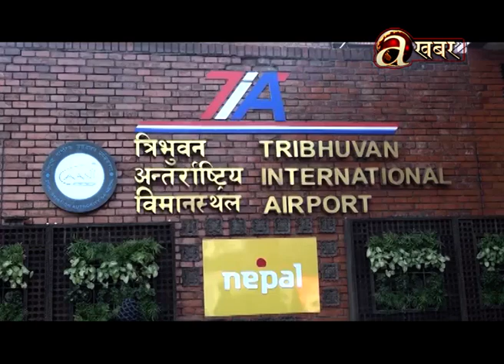राष्ट्रिय मानव अधिकार आयोगले वैदेशिक रोजगारीमा जानेहरुको अनुगमन गर्यो